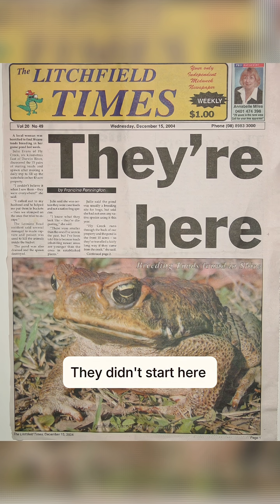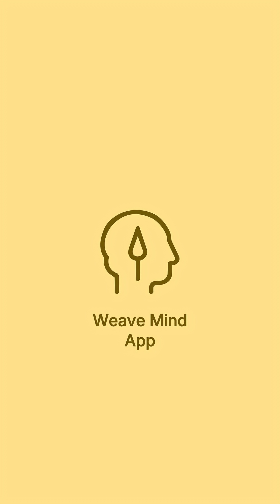Australia’s cane toad invasion started with just 102 toads...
Australia’s cane toad invasion started with just 102 toads — imported in 1935 to eat beetles in sugarcane farms.
But the beetles lived underground and high in the stalks.
The toads couldn’t reach them… and they had no natural predators.

Within decades, their population exploded to over 200 million, spreading across most of northern Australia.
They devoured insects, small mammals, and reptiles — and their poison killed predators that tried to fight back.

It became one of the largest ecological disasters in history.
A plan to control nature instead unbalanced it.

Today, scientists still struggle to contain them — using genetics, barriers, and behavioral studies to slow the spread.

The cane toad story isn’t just about animals — it’s about how human intervention, even with good intent, can spiral into chaos.